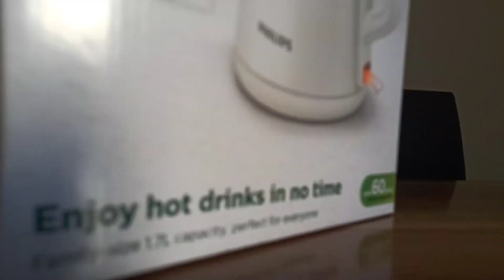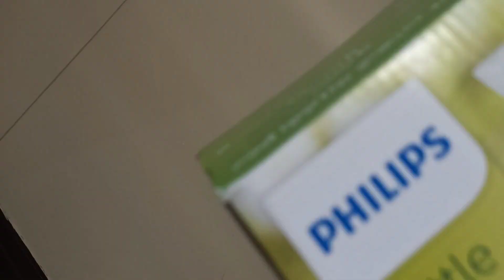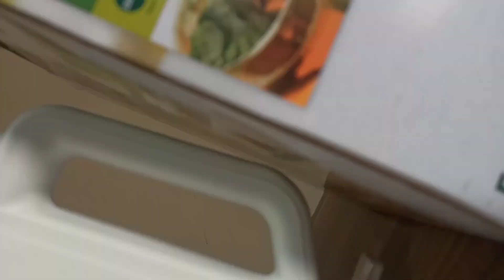Unboxing vedio philips kettle (Doha Qatar)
I just made this vedio little bit knowledge about kettle